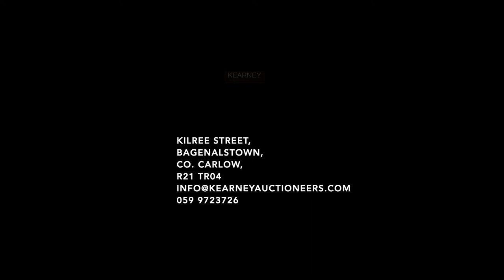Rosslee Myshall Co Carlow